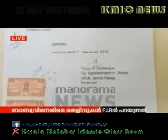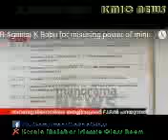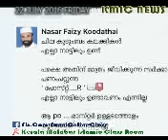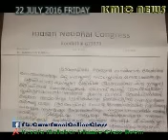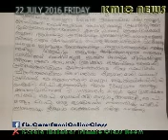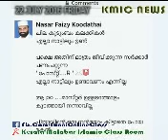KMIC NEWS 22 JULY 2016 FRIDAY